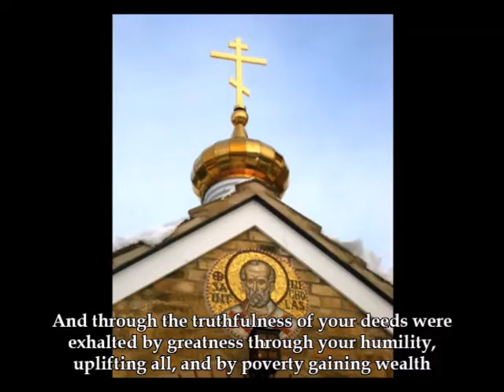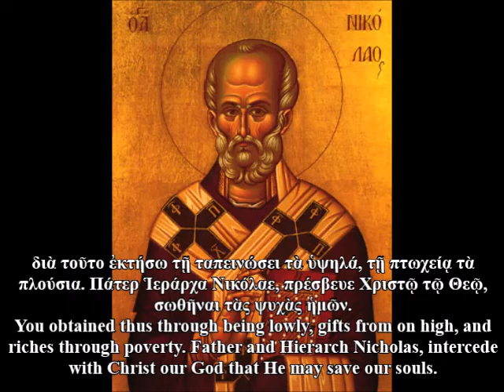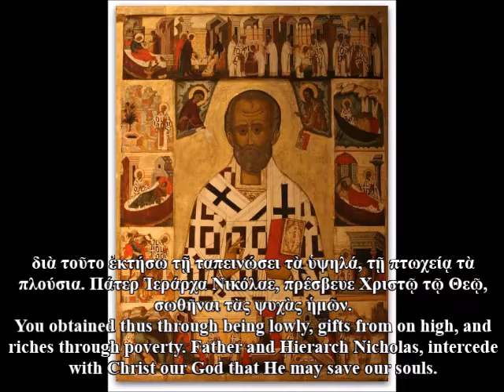Troparion for St. Nicholas of Myra (English, Greek, Arabic)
Chanted by Pat Tsagalakis, Nikodimos Kabarnos, and Caty Daoura